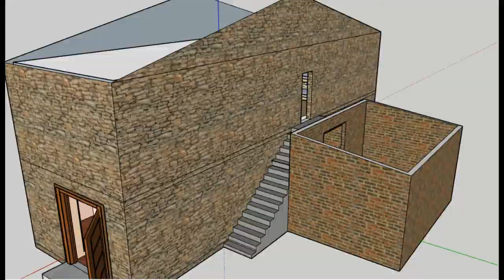Sutri walk through and future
- Our crowdfunding page. Please help us by donating!

A couple quick walk-throughs of our property, with a glimpse of how we imagine it when finished. This model is not finished yet, and I hope to upload a more complete version of this soon.